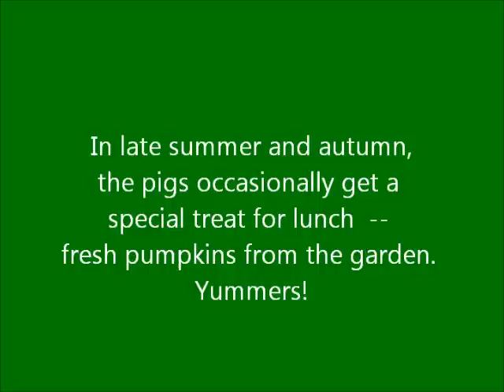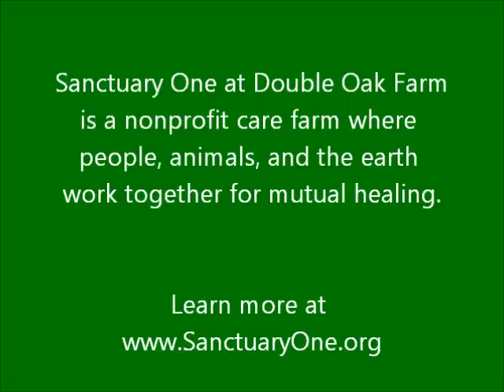Happy pigs eating pumpkins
One of the things Lisa, Lulu, and Jigsaw the pigs like about late Summer and Fall is when we pick some organic pumpkins from the garden for their lunch-time treat. Pigs have most of the same nutritional requirements that humans have, so pumpkins are not only fun for the pigs, but healthy for them, too, because pumpkin is a good source of Vitamin E, Thiamin, Niacin, Vitamin B6, Folate, Iron, Magnesium and Phosphorus, and a very good source of dietary fiber, Vitamin A, Vitamin C, Riboflavin, Potassium, Copper and Manganese.